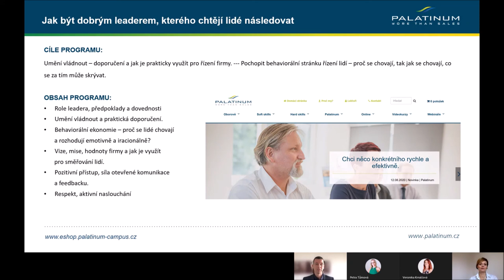Jak být dobrým lídrem, kterého další lidé chtějí následovat.